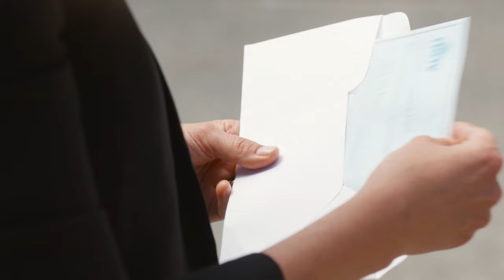Quatro das melhores designers da indústria de decoração | Mulheres à Obra | Discovery H&H Brasil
Conheça quatro das melhores designers de interiores e especialistas em decoração e reforma de casas desta competição. Nas próximas quatro semanas, elas vão competir em desafios para agregar mais valor e aconchego a casas idênticas.